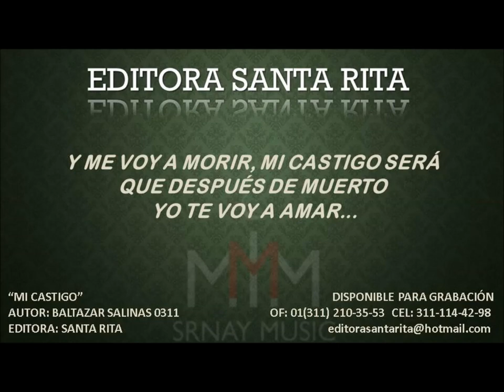MI CASTIGO 0311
TEMA: MI CASTIGO
AUTOR: BALTAZAR SALINAS 0311